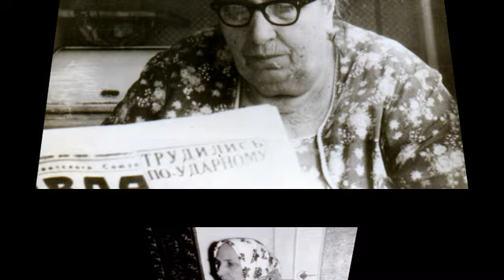Песни о наших любимых Мамах - 6 часть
Решил собрать 10 музыкальных сборников с песнями о мамах. Весь видео ряд создан из фотографий моей семьи и тех друзей, кто был рядом с моей семьёй. Посвящаю эти сборники моей маме Вале, бабушке Любе и Анне, тёте Наде, Оле, Марии, Веронике, Миле, Аурике, Ксении,  моим 3 тёщам: Надежде Ивановне, Вере, и Люси Ивановне. Также я посвящаю эти сборники моим бывшим жёнам: Галине и Аурике, и несомненно моей нынешней жене Валюше. Слушайте эти прекрасные песни, и помните тех кто дал вам жизнь. Храни вас Господь. С уважением Вячеслав.